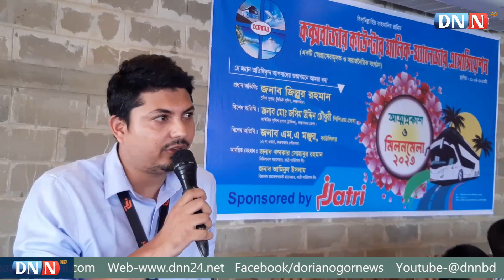কক্সবাজার কাউন্টার মালিক ম্যানেজার এসোসিয়েশনের যাত্রা শুরু | নতুন আহবায়ক কমিটি | Cox's Bazar | DNN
কক্সবাজার কাউন্টার মালিক ম্যানেজার এসোসিয়েশনের যাত্রা শুরু | নতুন আহবায়ক কমিটি | Cox's Bazar | DNN | dorianogornews |